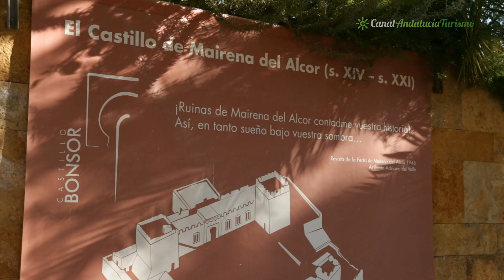Castillo, Iglesia Parroquial y Casa Palacio, Mairena del Alcor, Sevilla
La construcción de estas esplendidas edificaciones entre los siglos XIV y XV supuso el punto de partida para la actual trama urbana de esta preciosa villa. El Núcleo Patrimonial formado por el Castillo de la Luna, la Casa Palacio de los Duques de Arcos y la Iglesia de Santa María de la Asunción, hace partícipe a pobladores y foráneos de su historia y singularidades. Arqueología, biodiversidad y flamenco se dan la mano y consolidan la identidad del municipio. Un gran legado

Punto intermedio entre monumentos:     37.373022, -5.744221